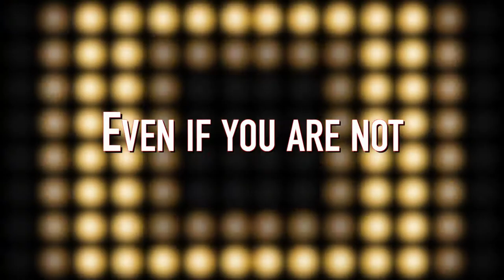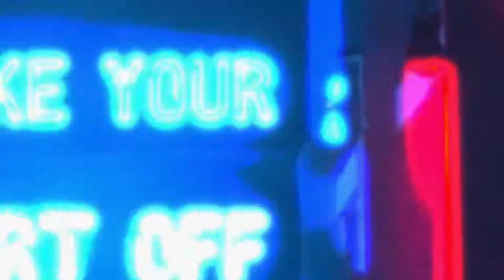Sir Ari Gold's "Take Your Shirt Off" Lyric Video · GoldNation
Take Your Shirt Off (Original Mix) · GoldNation
Turn Out The Night
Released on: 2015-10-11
Composer: Ari Gold, Jozien Van Dorst, Maria Christensen

Lyric Video: Tommy Mazza @ GoTapeless Productions